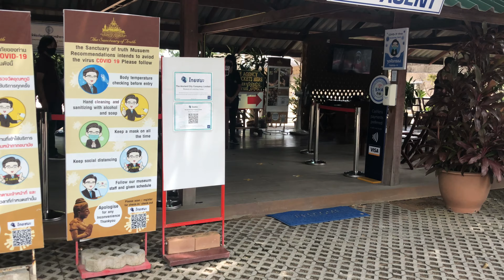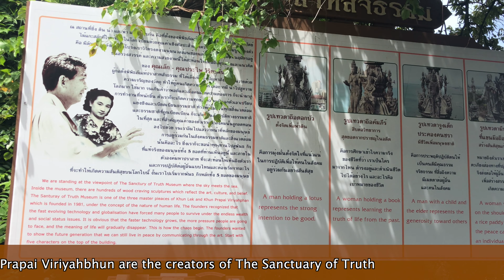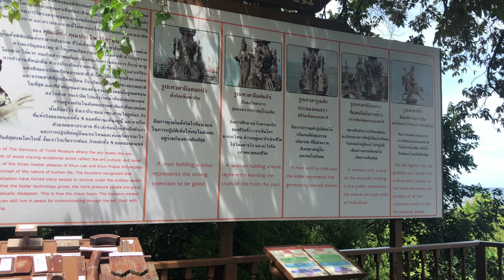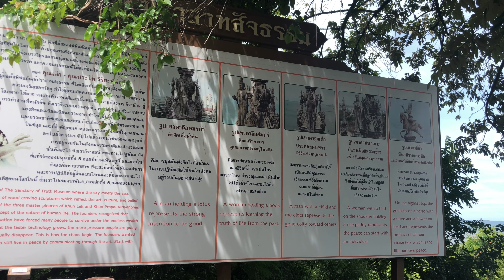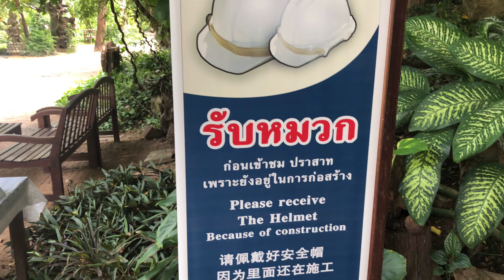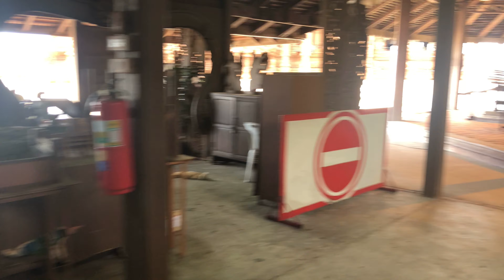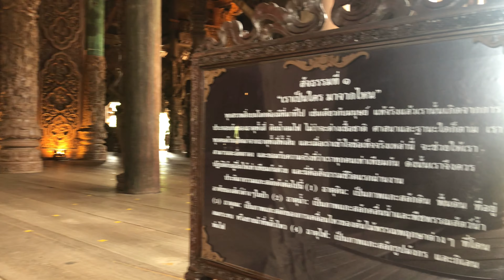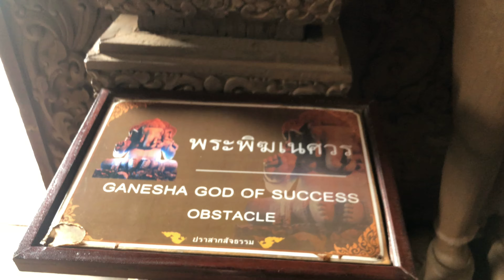4K 🇹🇭 Pattaya | Sanctuary of Truth, Thailand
Pattaya - The Sanctuary of Truth  4K

Built-in 1981 in the fine wood carving sculpture by Thai craftsmen in the contemporary Rattanakosin Era, The Sanctuary of Truth features meaningful teachings by the philosophers in the ancient days - morals, and ethics through the works of art. It's worth paying a visit. It's the pride of the Thai nation.

The concept of truth and the value of life has been crystallized and shown to the public through art and architectural sculpture reflecting the living philosophy.

If you like the music 🎧 get 2 extra months